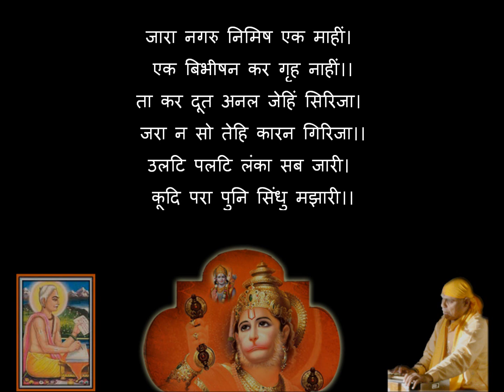Sundarkand Hindi 02 HD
Sundarkand Hindi Part 02 by Shri Ashwinkumar Pathak